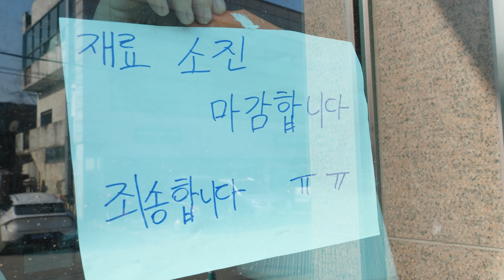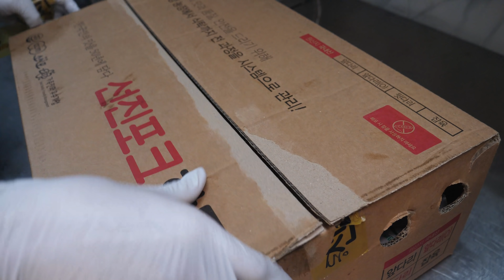시골 구석에 있지만 항상 만석? 가족이 똘똘 뭉쳐 대박난 짚불 장어덮밥 / Japanese style grilled eel / Korean street food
시골 구석에 있지만 항상 만석? 가족이 똘똘 뭉쳐 대박난 짚불 장어덮밥 / Amazing and delicious! Japanese style grilled eel / Korean street food